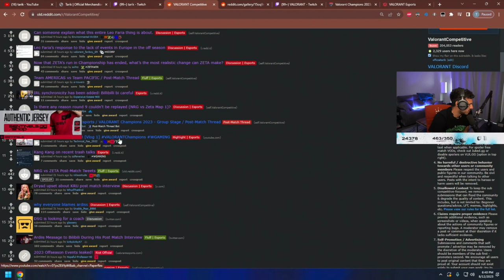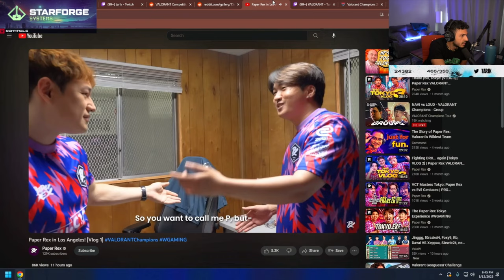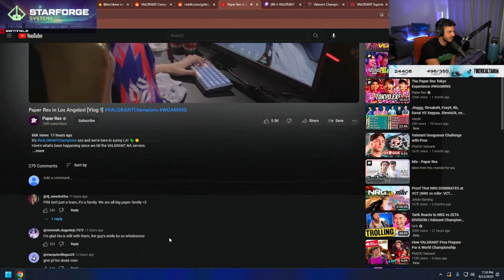Tarik Reacts to Paper Rex Valorant Champions LA Vlog